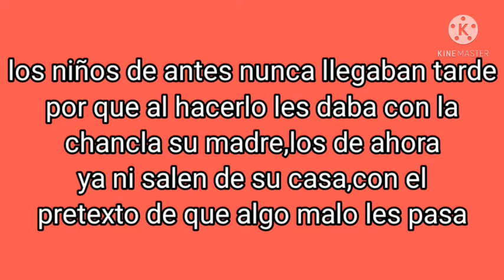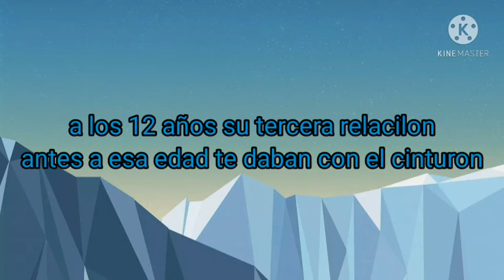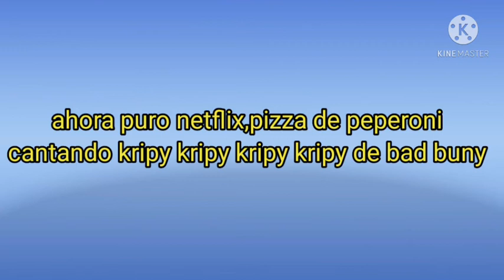niños de antes vs niños de ahora (letra)